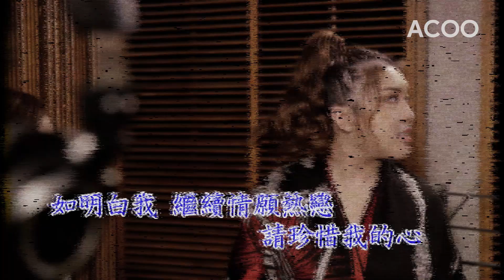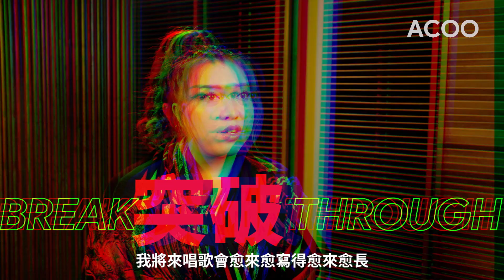Serrini重新學唱歌！ 演繹經典廣東歌《容易受傷的女人》 陀地歌姬：「開啟咗地獄之門，令自己把聲有更多可能性」｜衝擊300秒｜ACOO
【擦出新火花！】
即將在4月開演唱會的Serrini，在今集 衝擊300秒 跟著名歌唱老師馮夏賢（啤老師）學唱歌！唱歌風格出名貼近生活又有趣怪誕的Serrini，會怎樣重新演繹經典廣東歌《容易受傷的女人》和《上海灘》？唱歌有既定法則，還是咸魚青菜，各有所愛？「過去」的唱腔，是過時還是經典？

看完今集，大家不如又試下翻唱幾句《容易受傷的女人》，錄低佢放上Facebook／IG／YouTube，再tag多兩個朋友一齊玩。記得tag埋 ACOO 同 ReSing，我們會收集大家的影片，等多些人看看不同時代和文化，可以怎樣重塑經典。

衝擊300秒 - 視野決定人生走向，嘉賓經歷由製作團隊精心策劃的認知歷程，透過實測、社會實驗等不同元素，跳出思維局限，衝擊不同價值觀，尋找未來的無限可能。